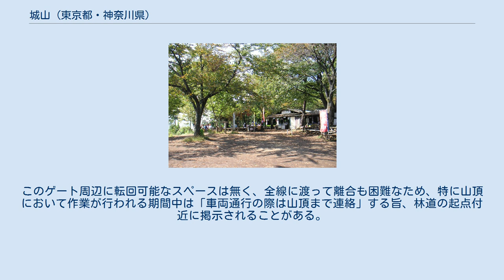城山 (東京都・神奈川県)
山頂付近の電波中継塔 城山（しろやま）は、東京都八王子市と神奈川県相模原市緑区との境にある山である。
他の城山と区別するために、小仏城山（こぼとけしろやま）と呼ぶこともある。
標高670.3m。
高尾山に隣接している。
 東海自然歩道、奥高尾縦走路、関東ふれあいの道が通る山でもあり、多くの登山者に登られる山である。
この山と隣の景信山との間にある峠が甲州街道の関所が置かれた、小仏峠である。
名前は、戦国時代以前に小規模な山城であったことに由来する。
山頂にはNTTの電波中継塔がある。
 下記の方法で登れる。
 山頂には神奈川県側の城山茶屋と東京都側の春美茶屋という2軒の茶店、2013年に全面改装された公衆便所が設置されている。
水道はない。
 山頂付近には半野生化した猫が数頭おり、人間によくなついている個体もある。
 日影沢からは林道日影沢線が伸びており、普通車1台分の幅を持った簡易舗装／ダートの路面が通じているが、山頂より1km程手前のゲートから先はNTTの専用道路となっていて、一般車は通行不可。
このゲート周辺に転回可能なスペースは無く、全線に渡って離合も困難なため、特に山頂において作業が行われる期間中は「車両通行の際は山頂まで連絡」する旨、林道の起点付近に掲示されることがある。
 ウィキメディア・コモンズには、城山 (東京都・神奈川県)に関するカテゴリがあります。